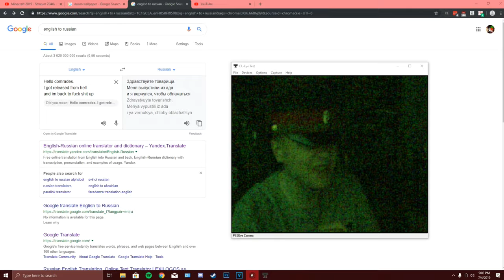Gamer Time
Gamers rise up